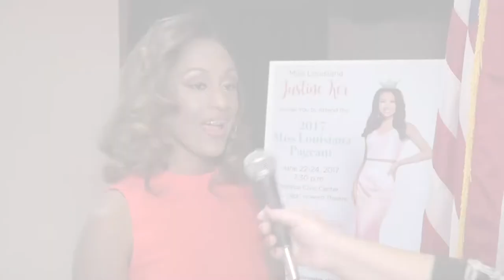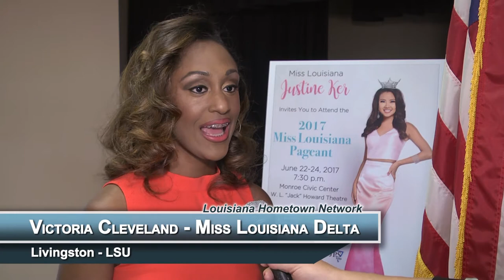Miss Louisiana 2017 Preview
Meet the Miss Louisiana 2017 Contestants